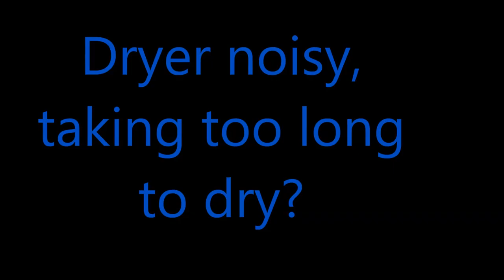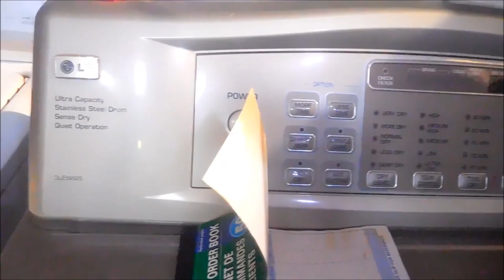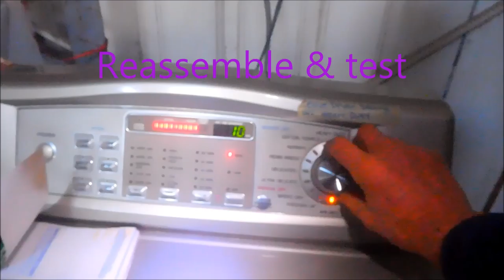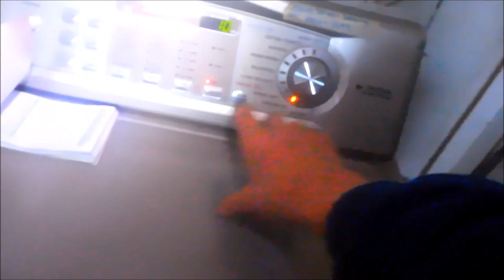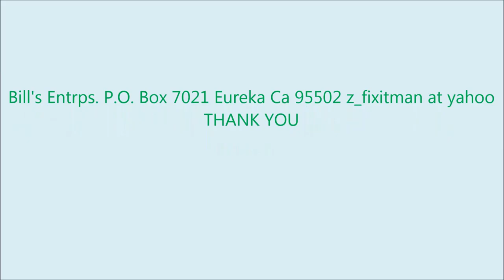Dryer Noisy &TakesTo Long ?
Common issues may be related to poor flow. Bills Entrps. I can coach you for a $ fee 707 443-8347 PMT 9-7.  Ask about my training course. P.O. Bx. 7021 Eureka Ca 95502 This video is for information only, working on dryers may be hazardous.